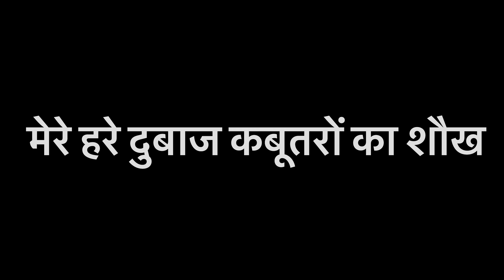हरे दोबाज कबूतरों का COLLECTION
"WE HAVE  NO INTENTION TO HARM ANY BIRDS AND ANIMAL"